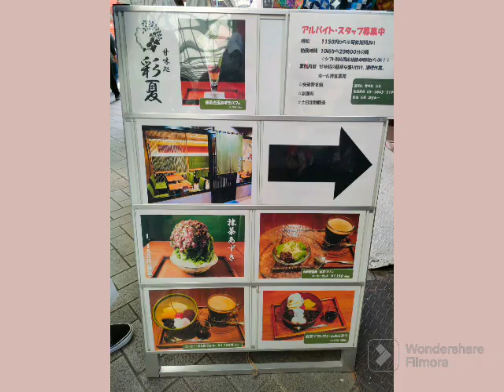Tourist Attractions in Asakusa, Tokyo#Atraksaun ba Turista sira iha Asakusa, Toquio🇯🇵子どもの日#浅草東京